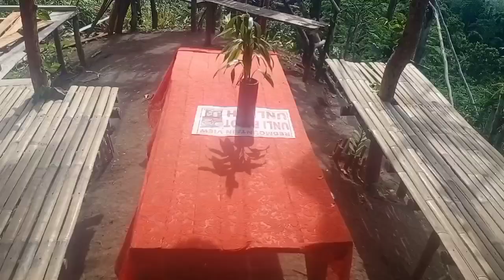RED MOUNTAIN VIEW UPDATE 2 | GRABI LAKAS NANG ULAN | MylynVlog❤